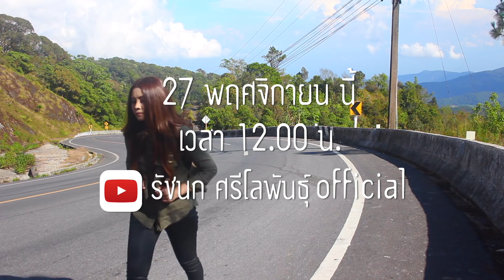ทิ้งไว้กลางทาง cover version : รัชนก ศรีโลพันธุ์ | 27 พฤศจิกายนนี้ 【TEASER】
เมื่อความรักไปต่อไม่ได้ ก็คงต้อง "ทิ้งไว้กลางทาง"
เพลงของคนอกหัก ที่ผ่านน้ำเสียงสาวใต้ "รัชนก ศรีโลพันธุ์"
ฟังพร้อมกัน วันที่ 27 พฤศจิกายนนี้ เวลา 12.00 น.

ทาง Youtube : รัชนก ศรีโลพันธุ์ OFFICIAL